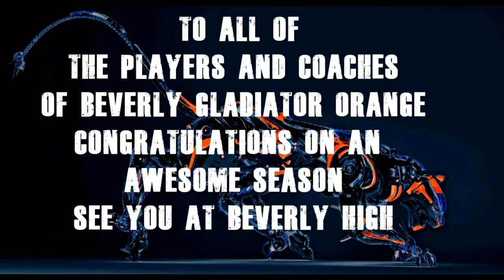GLADIATOR ORANGE 2016 HIGHLIGHT FILM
BEVERLY YOUTH FOOTBALL GLADIATOR ORANGE